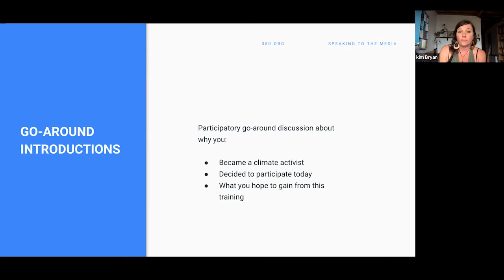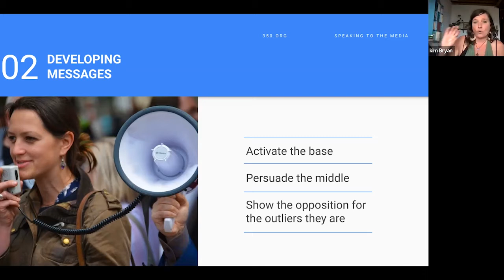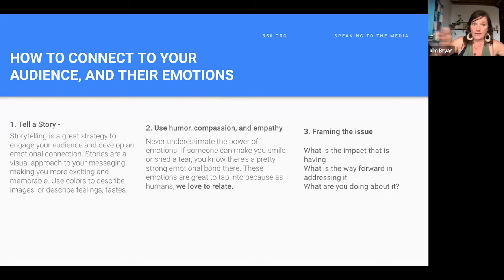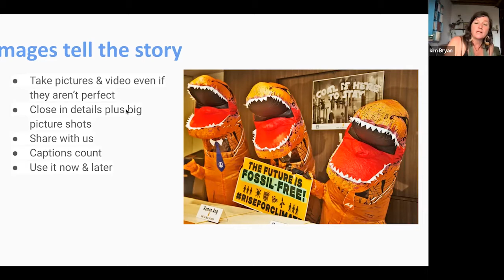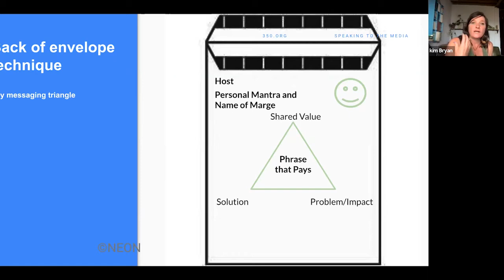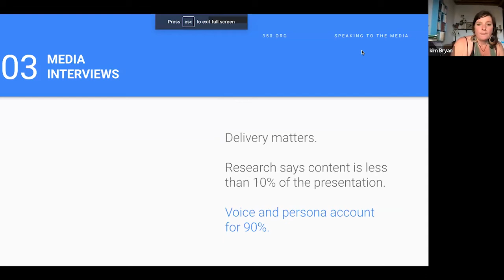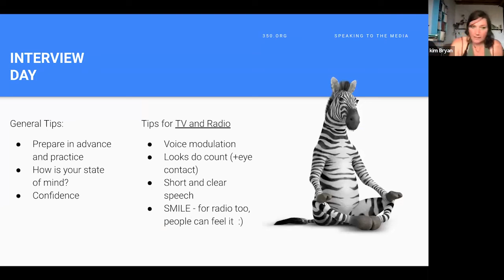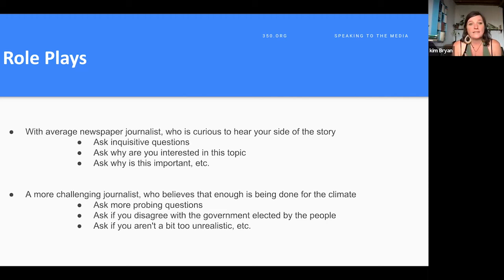Spreading the Word: Using Media - Led by Kim Bryan